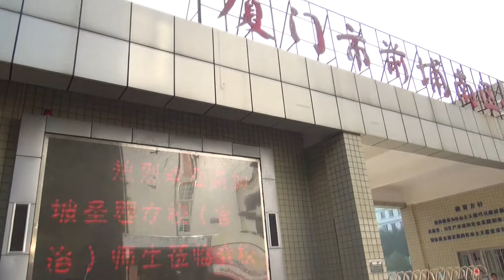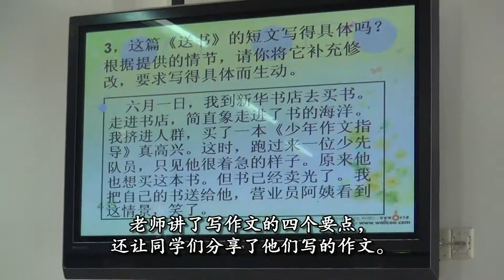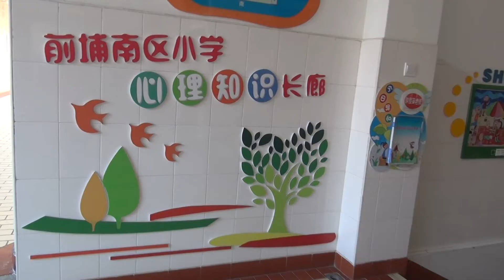China Educational Immersion Programme 2013 (Part 1 of 3)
A news broadcast hosted entirely by the P5 pupils of CHIJ (Kellock). Find out more about our programme by visiting us